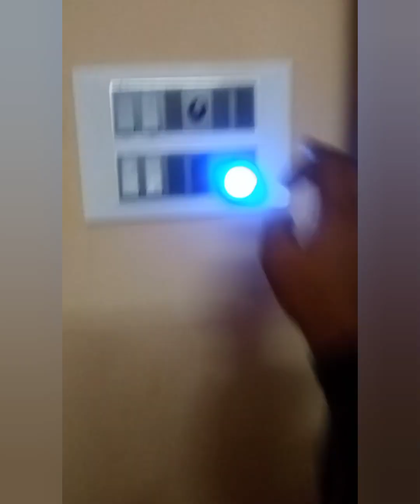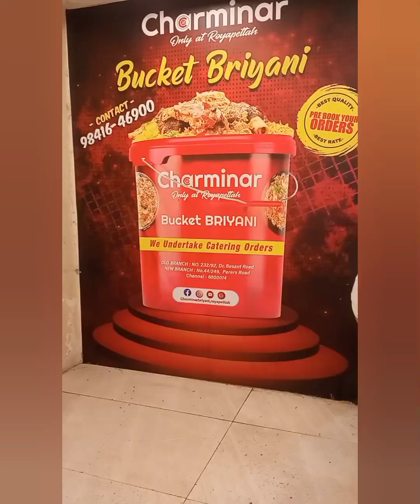happy diwali marina beach 🏖 | travel vlog|trending @zameera_official 201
happy dipawali my YouTube family

 Hello guys,

@zameera_official 201